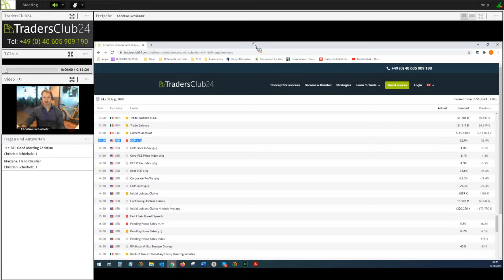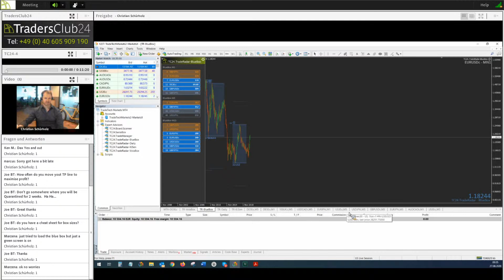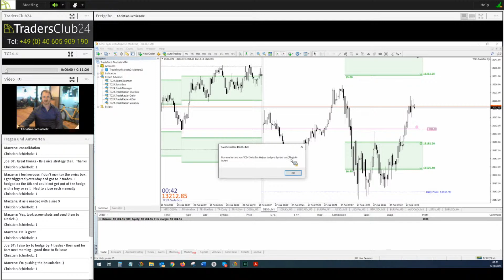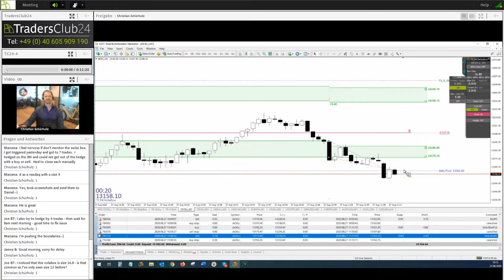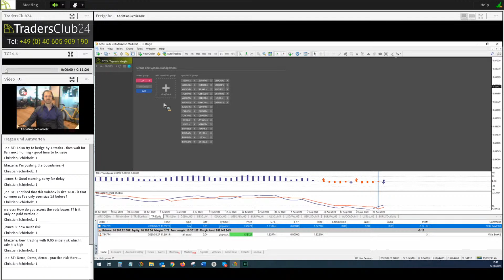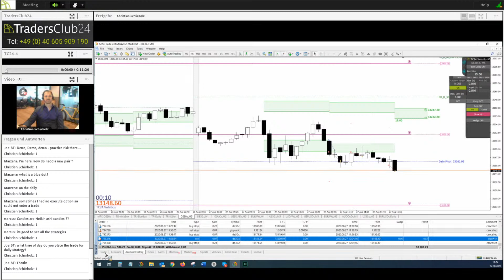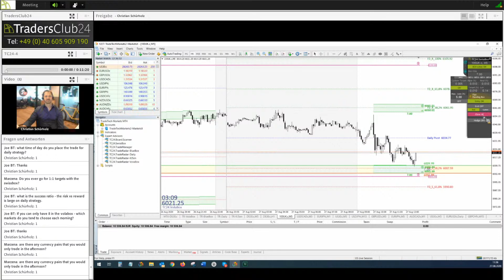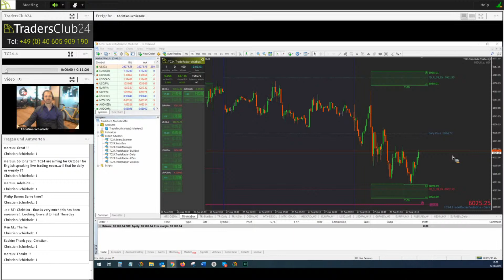TradersClub24 Live Trading Room with Christian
With over 1.200 members, TradersClub24 is one of the largest live trading communities in Switzerland, Austria and Germany. After many years of experience as a trader and trainer in the field of trading, there is only one way for us to convey success to private traders: clear strategies that we execute on a daily basis in our trading room, traceable and transparent for you and together with our club members and guests. So you have the opportunity to look over the shoulders of the experienced team of TradersClub24 and to exchange views within the TradersClub24 community.

TC24 Live Trading Room
The live trading room from TradersClub24 is moderated by Carlos Martins. We start the trading day together from 8:25am MESZ with the welcome of the guests and club members. If there is a signal in another TC24 strategy, we will of course trade it. A prerequisite for the trades is a clear setup and a certain dynamism and volatility in the markets. At 8:30am, we prepare for the market opening in the Dax at 9am MESZ with SwissBox and place our pending orders. Later in the day, we will watch the markets with the TC24.BlueBox, Heikin-Ashi strategy with the MasterTemplate III, the Kijun-Sen strategy and the Swing Daily Strategy Pro. The live trading room is usually open until 5pm.

Trading open range breakouts with the TC24.SwissBox strategy
Benefit from rapid market movements at key levels in the market and successfully trade breakout in the DAX and FX markets. Whether the markets rise or fall, go bullish or bearish, let yourself get into the trade by using a pending order and wait for the calculated take profit. With our special developed multiplication method, you can now ideally trade volatility. For this kind of trading we have developed the TC24. SwissBox, an add-on for your Metatrader 4.

TC24.BlueBox add-on for MT4
"Be water," Bruce Lee said. The markets are usually in a chaotic state and a balance is rare. And exactly such a balance in price behaviour is automatically recognized by the TC24.BlueBox and displayed in the chart. An algorithm scans the price development according to certain criteria and comes up with a setup with a fixed profit target and point of entry. Then you decide and filter if you take these trade levels into the SwissBox order interface with one simple mouse click.

Heikin Ashi Strategy with the MasterTemplate III
Based on the well-known Japanese Heikin-Ashi candles plus perfectly matched indicators, we have developed the MasterTemplate III for your Metatrader4 trading platform. With clear entry and exit rules you can trade beautiful swing trades in the short and medium time frames. Easy to understand and applicable to a wide range of markets, this strategy is perfect for anyone who has been looking for a set of trading rules.

Swing Day Strategy Pro
We know that many traders are employed and therefore cannot follow stock prices and markets all day long due to time constraints. That's why we developed the daily swing strategy Pro for foreign exchange markets years ago. This easy to learn trading approach is based on a mix of different indicators and is traded daily in the morning by Carlos Matins. A quick look at the chart early in the morning or the evening the day before is enough to see if there is an entry signal or not. The first take profit target is 0.25% of equity.

TradesClub24 strives for maximum transparency. That's why we document each of our Dax trades in a daily YouTube video. You can follow all additional trades live in our TC24 live trading room.

If you have any questions about theTC24.BlueBox, you can reach us by phone from 8:30am – 6pm MESZ by phone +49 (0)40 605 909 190 or by email , or via the contact form on our homepage.

Good trades!
Your TradersClub24 team